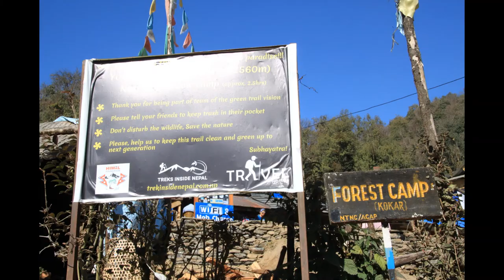Nepal Trekking Maldi Himal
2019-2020 Dec-Jan   Easy slow trekking